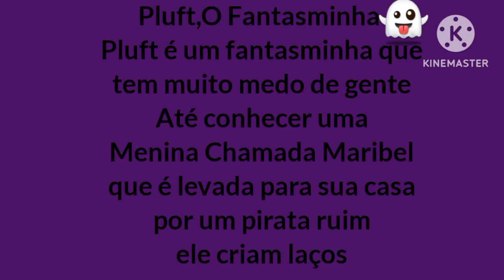Cnsc apresenta No clima do Halloween Teremos Teatro de Fantoches do Fantasminha Pluft